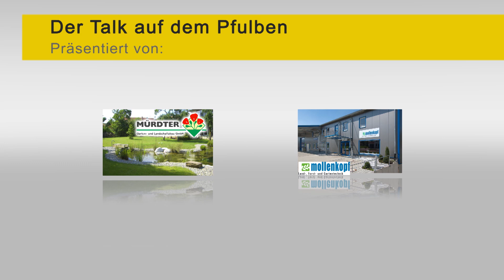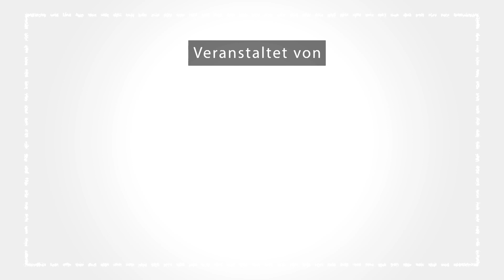Talk auf dem Pfulben - Oktober 2019 in der Stadtbücherei Pfullingen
„Schöner Wohnen auf Kosten der Natur?“
Zu Gast auf dem Pfulben:
Sabine Winkler, Produzentin und Regisseurin des Dokumentarfilmes Film „Kein schöner Land“ und Jacqueline Lohde, Erste Bürgermeisterin der Stadt Metzingen
Moderation: Roland Steck